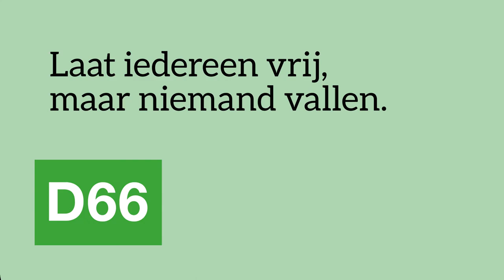D66 – Het beste onderwijs. De leraar krijgt meer salaris en minder werkdruk.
Zonder leraren geen onderwijs! Leraren krijgen van ons weer de ruimte om leraar te zijn. Om het onderwijs nóg beter te maken. Hoe?
👩🏼‍🏫 Extra onderwijsassistenten
💰 Hoger salaris
📚 Minder lesuren per week

Wat we nog meer doen voor onderwijs?